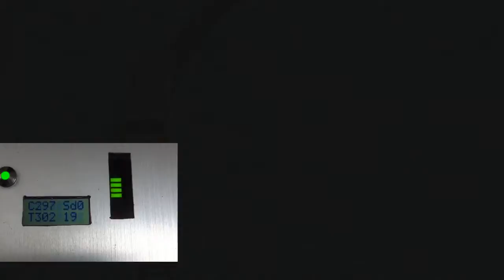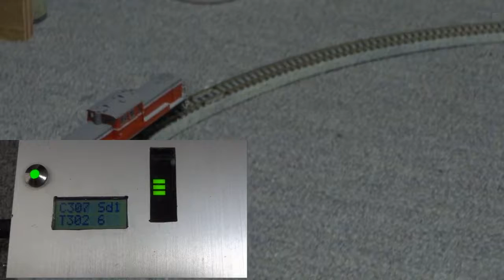PID制御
NゲージのコントローラでPFM+PWM+PID制御を試行しました